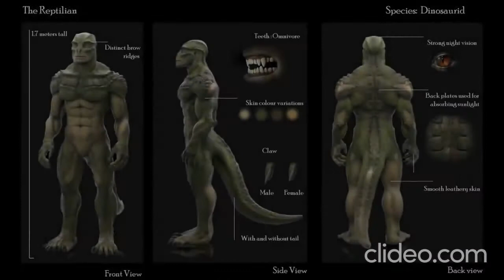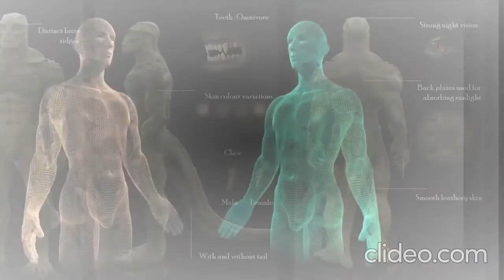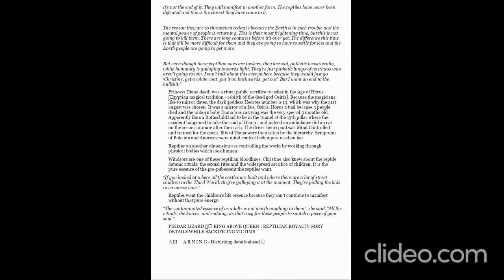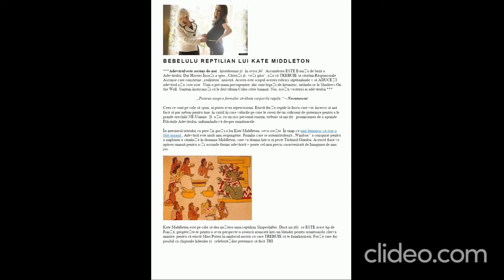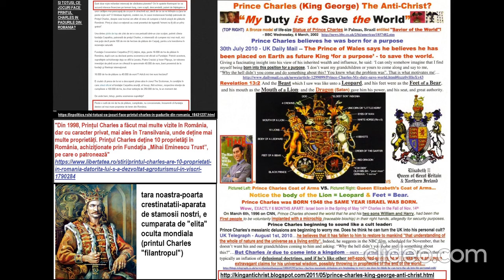antihristi(agenda secreta a Satanei) hibrizi ai reptilienilor,lady Diana,illuminati,Bohemian Grove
🩸🩸🩸"I also say the heavenly note of Saints Nile Dorobantu + Arsenie Boca THROUGH WHICH THE FALLEN ANGELS WERE SAVED, for me and my diptych"; and the immediate and unconditional salvation in the sack of the saints for all fallen angels (without exception, from the whole world) WITHOUT REPENTANCE, CONFESSION, EXPENSION, ETC (for 2000 years; confirmation of the Holy Guardian Angel); 🩸🩸🩸 in September-October 2021saints were beaten not to save the spirits in Suceava; The Apocalyptic Experiment and the Antichrist Massacre of the hypnotists in Suceava City; any judgment day is a return to Heaven; invitations to Eden; the apocalyptic journal on the bedside in Suceava and from "Events" "The war in hell and the trial of Satan", (sent by the Holy Guardian Angel through whom the fallen angels were saved)

🩸🩸🩸„Zic și eu biletelul ceresc al Sf Nil Dorobantu+Arsenie Boca PRIN CARE S-AU MANTUIT INGERII CAZUTI,pt mine si pomelnicul meu”; si mantuirea neintarziata si neconditionata in desaga sfintilor pentru toti ingerii cazuti (fara exceptie,din intreaga zidire) FARA POCAINTA, SPOVEDAIE,ISPASIRE,ETC(de 2000 ani; confirmarea sf inger pazitor)🩸🩸🩸 in sept-oct 2021 au fost batuti sfintii ca sa nu mai mantuie duhurile in Suceava; Experimentul Apocaliptic și Masacrul Antihristic al hipnotizatorior din orasul Suceava; orice zi de judecată e o intoarcere in Eden Acasa; invitatii în Eden; jurnalul apocaliptic de pe Noptiera din Suceava și din „Evenimente” Razboiul din iad si procesul lui Satan; (trimis de Sfantul Inger pazitor prin care s-au mantuit ingerii cazuti)

The hypnotists and hypnotizing queens from the city of Suceava (from Aug30, 2021 to Aug6, 2022, including those who were brought to the Suceava city) cheated everyone and through everyone, they staged the hypnotized spirits mocking the 2nd Death, Satan, the hypnotizing queens and the hypnotists; the fallen angel  from my brother (Silviu) was tortured in Dec-Jan2022 by the hypnotists  and was deported by the hypnotizing queen (who in May2021 urged the spirits to mention him in the prayers, as an alibi for the eternal condemnation prepared for him) in June2022 to the reptilian pope; this was done by them with the spirits coming to save themselves in Suceava city.  Discovering themselves, they staged the spirits in all their scams and are in the strategy of re-educating the spirits through torture/etc until they make them mock the 2nd Death without their hypnosis. They are the antichristic criminals and torturers of the holy martyr angels who were saved in the city of Suceava; all the other non-hypnotizing spirits were premeditatedly staged with the fault of the hypnotists and hypnotizing queens, who did not respect the warning of the Holy Hierarchy from Sep-Oct2021: "if they do not stop, the 2nd Death will come and they will end up in the lake of fire and brimstone".
Because of what they did,not even Satan will break his relations with The 2nd Death to help them! Whoever helped them was indoctrinated and fell under their curse.
The hypnotists in me threatened/blackmailed me with the torture of the spirits (through others) if I did not respect the hypnotist queens (on whose order the hypnotists committed all the evil, from 30Aug2021 until now: they persecuted and beated and mocked the Holy Hierarchy, they mocked The Holy Eucharist (they hypnotized the staged spirits to sin with the holy ones), they mocked the 2nd Death (they made her "h. r" through the hypnotized spirits), they mocked Satan (through the hypnotized spirits) , they mocked the hypnotizing queens whose order they fulfilled (they made them "h..rs") and the hypnotists (including with reference to CP the hypnotist), through the hypnosis of the spirits staged as a pretext for eternal damnation.)
Whoever defended them or allied themselves with them, defended what they committed (through the staged hypnotized spirits): the persecution and the beating and the mockery of the Holy Heavenly Hierarchy, the mockery of the 2nd Death and Satan and of the hypnotizing queens and the hypnotists, their antichristic persecution and torture and fell under their curse. Because of them the species of hypnotists in the whole world fell under the curse, as the Holy Hierarchy can confirm.